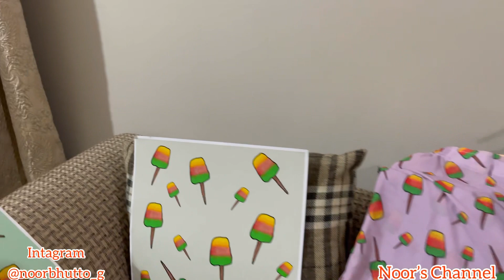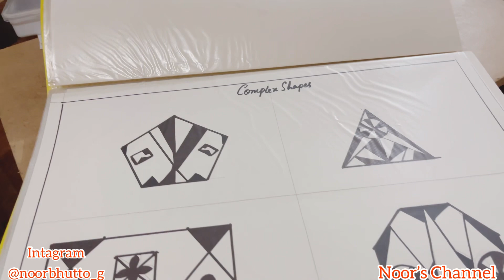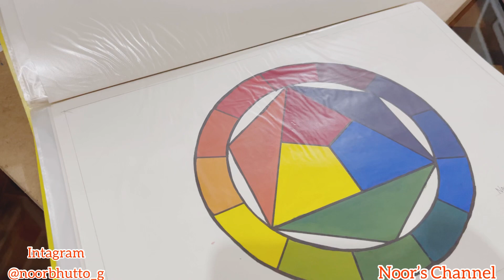Beti Ne Print Design Kiya😍|| Siddique Sons Jewellery💍, Bolton Market|| Beti Ka Portfolio💼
Print design
Beti ne print design kiya
Beti ka pehla design
Beti ka portfolio
Colourwheel
Urdu bazar Karachi
Bolton market
Siddique sons jewellery
Jewellery market
Daily vlogging
Daily routine
Daily vlog
Yt shorts